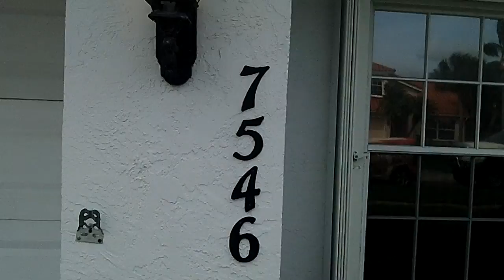7546 Briar Cliff Cir